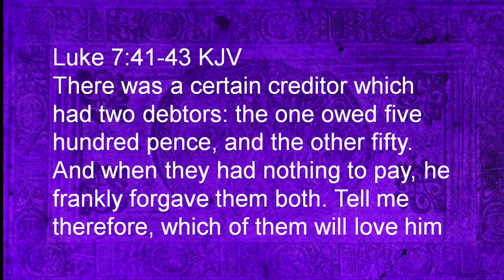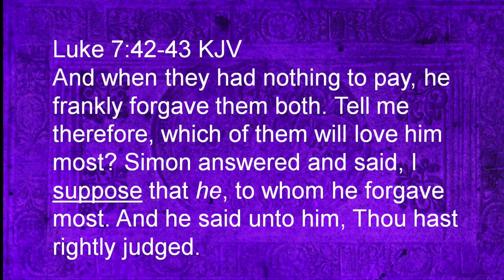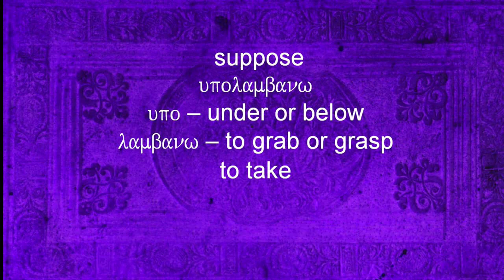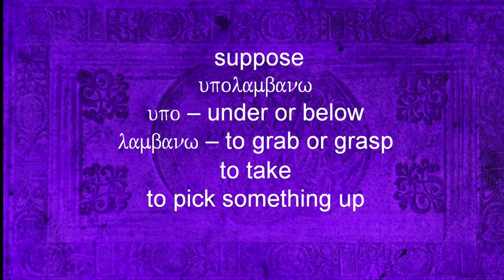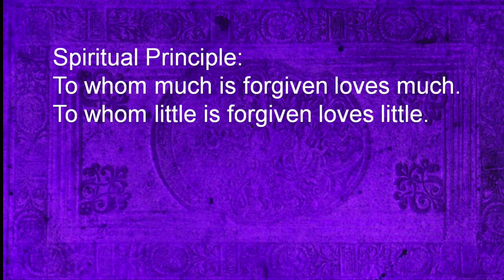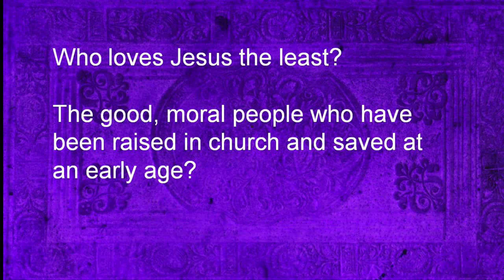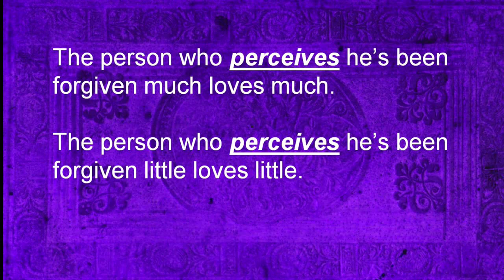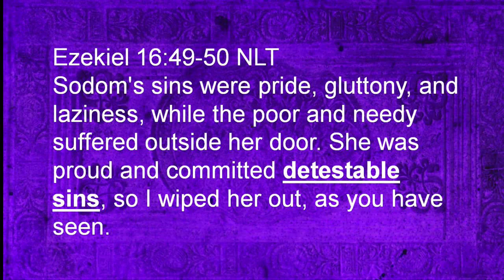Parable of the Two Debtors: The Parables of Jesus Explained | Pastor Allen Nolan Sermon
Parable of the Two Debtors: The Parables of Jesus Explained with Pastor Allen Nolan
If you're new to Cornerstone, here are some helpful links to keep connected: